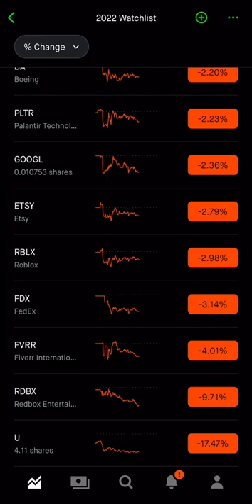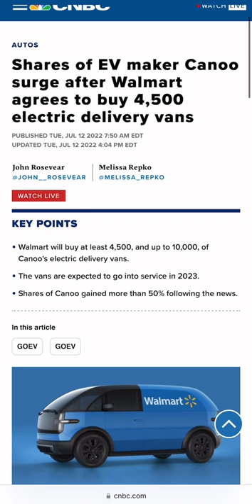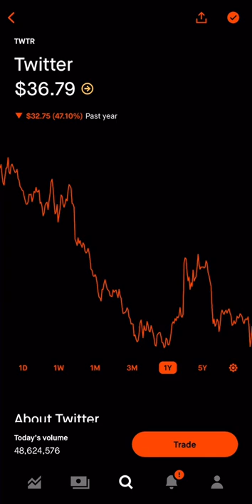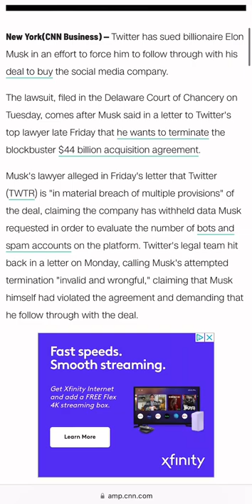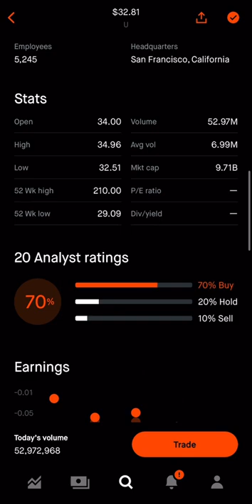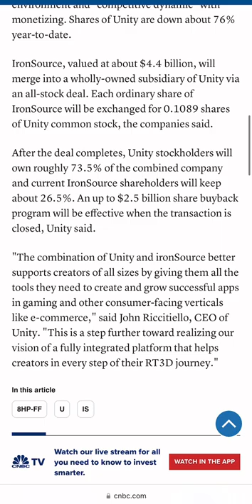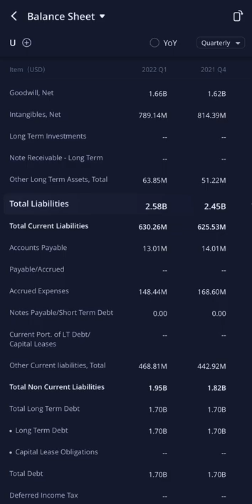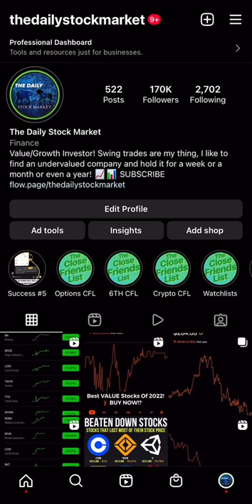3 HOT STOCKS TO HAVE ON YOUR WATCHLIST! BUY NOW? (TWTR, U, GOEV)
3 HOT STOCKS TO HAVE ON YOUR WATCHLIST! BUY NOW? (TWTR, U, GOEV)

How to set yourself up for success this
week 🙌📈

✅ Pick a handful of stocks to focus
on.
✅ Chart their key levels and support &
resistance trends.
✅ Plan where you will enter and exit
your trades. Analyze the risk vs reward and set stop losses.
✅ Don't get greedy. Lock in profits more often, 20%-30% is a good target.
✅ Don't get FOMO. If you miss a trade, be
patient and wait for another opportunity.
✅ Be aware of your emotions. If you're
scared in a trade, you are probably using too
much size.
✅Take a break after a loss if you're feeling
frustrated.